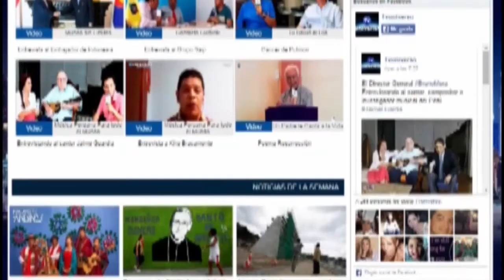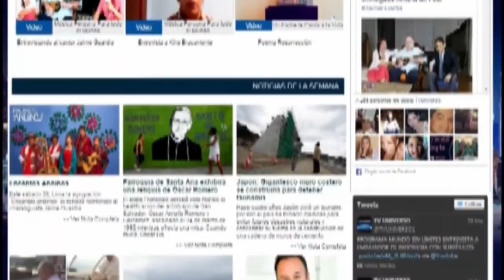PASION POR EL FUTBOL - ENTREVISTA PAUL COMINGES